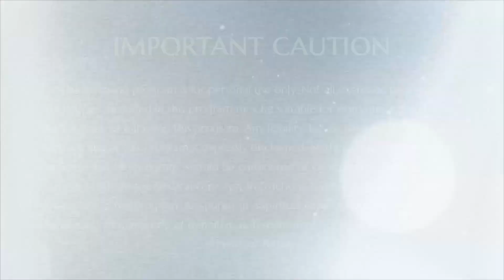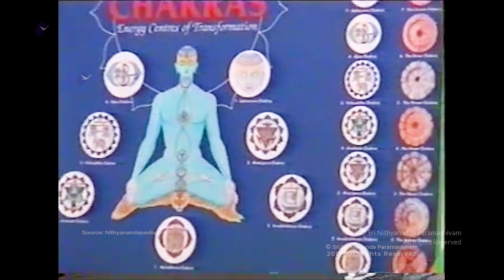Introduction to Vishuddhi, Sahasrara Chakras | Day 3 | 20 Oct 2002 | Ananda Spurana Program | ASP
Ananda Spurana Program is an early program by His Divine Holiness (HDH) where He reveals Critical Information for Peak Use of Your Body's Mechanism, deep secrets from Hinduism applied to the modern world - His knowledge and presence make these powerful understandings and meditations immediately awaken the modern body and mind for maximum result. Watch these powerful satsangs to remove blockages, activate and energize your chakras for powerful transformation.

This was conducted in October of 2002 at the School of Ancient Wisdom in Bangalore, India. It is another example of the hard grassroots work done by HDH where He traveled alone to multiple locations sharing the ancient wisdom - and people even much older than Him were also able to connect with Him and recognize the unique Avatar!